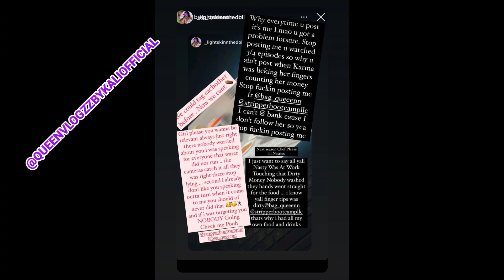Stripper life of bre/rissa/bank bank go at it on IG STORIES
Drama from bre , bank bank & rissa insta stories crazy .